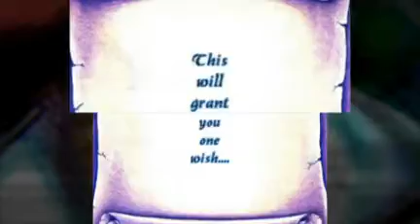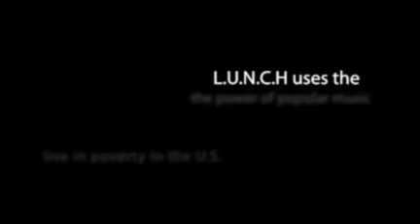The Wish - (Bill Pere)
--- Bill Pere's story-song of social awareness through the eyes of a child.  From the CD "Dare to Dream" .

This song has been included on a CD compilation with many other artists including Pete Seeger,  to benefit hunger relief programs.